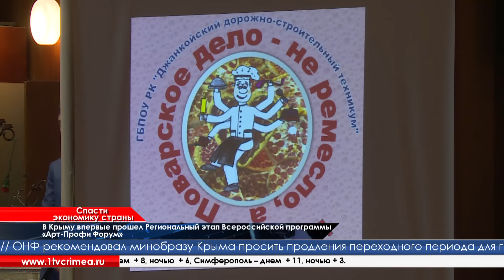В Крыму впервые прошел этап Всероссийской программы «Арт-Профи Форум»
В Крыму учащихся рабочих специальностей примерно в два раза меньше, чем тех, кто получает высшее образование. Найти квалифицированного специалиста, который будет собирать компьютеры, строить заводы и работать на них, зачастую очень сложно. Чтобы исправить это, в Крыму впервые прошел «Арт-Профи Форум». Его участники, получающие профессиональное образование, доказали всем, что без строителей и слесарей экономика страны остановится.